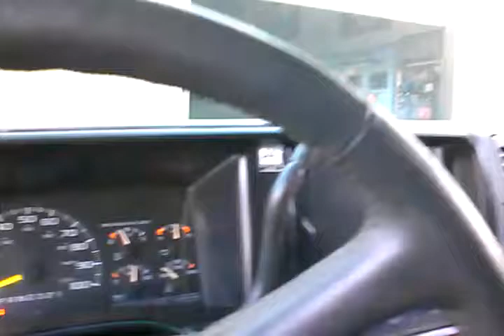10,000 WATTS Friend from the shop nextdoor gets a demo!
iPad mini in dash
JVC KD 840bt
Earthquake Sound EQ7000PXi
Clarion mcd360
Atomic 100.4
2 Digital Designs m4a
8 Alpine 6.5 mids
2 Earthquake 10s
2 Alphasound 8s
4 Alpine tweeters
4 Ascendant Audio Mayhem 18s
XS Power D3100
Dual alternators
PWK Designs Subwoofer Enclosure